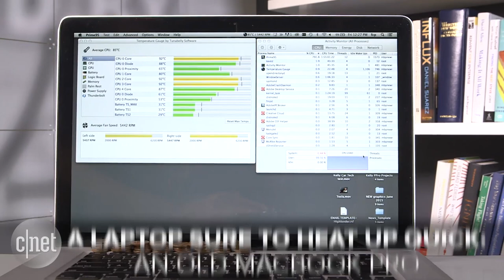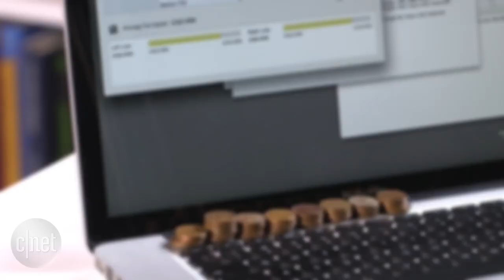Can copper pennies keep your laptop cool?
Our handy-dandy thermal camera made cents of this myth.